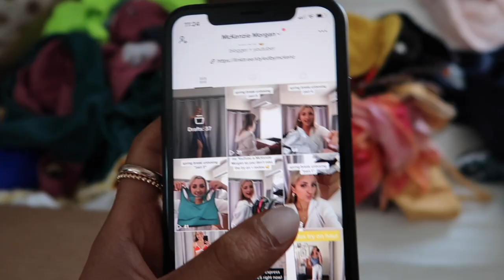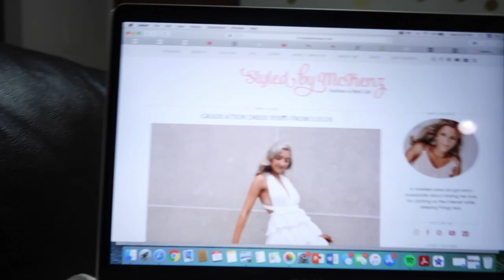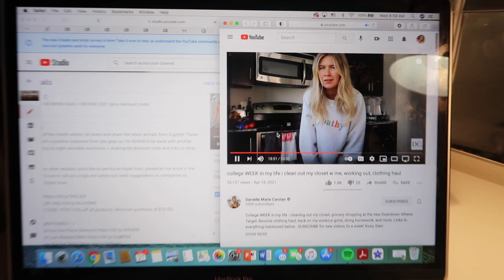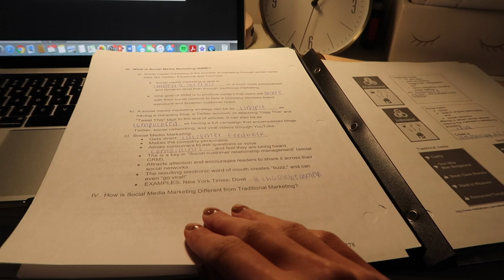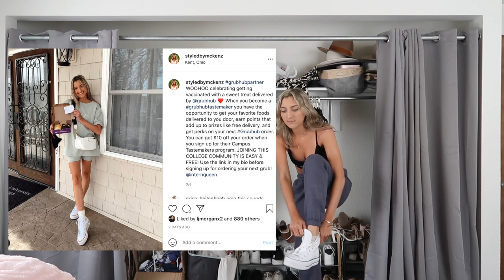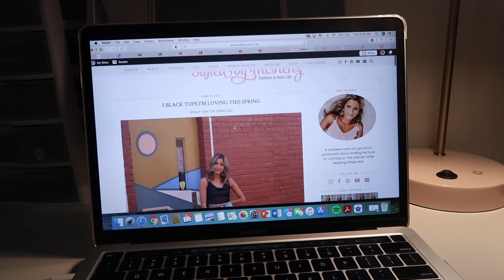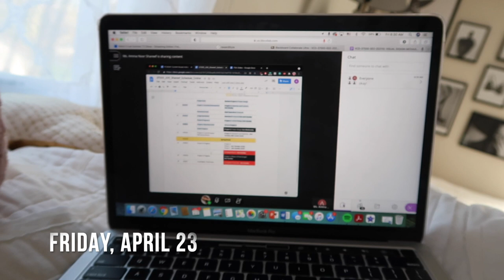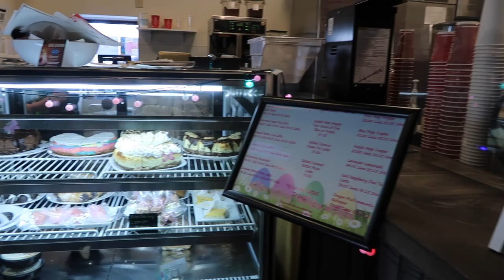COLLEGE WEEK IN MY LIFE // bestie comes to visit, f21 haul, laser hair removal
It's time for another college week in my life! I'm feeling rested and relaxed after a successful spring break at home. Only a few weeks left in the school year which means the hour long college week in my life's are slowly but surely coming to an end. And, of course, it means I'm busier than ever, finishing up classes and beginning final projects.

This week my best friend Corinne came to visit! She went to Kent State last year and lives just a few minutes from me at home. It was so good to be together this weekend and we had a blast eating out, going for walks, and catching up. Other highlights this week include my first laser hair removal appointment, a huge Forever 21 haul, and hitting 50K! I can't wait to celebrate with my girl gang this weekend. Here's to such an exciting milestone—so grateful for each and every one of you. xoxo

- Forever 21 stuff:
1) Ripped Boyfriend Shorts
2) Frayed Denim Shorts
3) Black Ripped Jeans
4) Blue Boyfriend Jeans w/ Rip
5) Seamless Tank Top (black, white, mauve)
6) Seamless Tank Top Gray
7) Seamless Tank Top White V Neck
8) Seamless Crop Top w/ Lettuce Hem (black, white)
9) Yellow Bodysuit
10) Olive Green Tank Top
11) Rust Tank Top
12) White Terry Cotton Shorts
13) Black Platform Shoes
14) Ruffle Socks (black, white)
15) Neon Bike Shorts
16) Neon Sports Bra
17) Camo Bike Shorts
18) Camo Sports Bra
19) Acid Wash Sports Bra
20) White Ruffle Sports Bra
21) Floral Two Piece Set
22) White Cowl Neck Dress
23) Green T Shirt Dress
- Sticky Bra
- White SheIn Hoodie